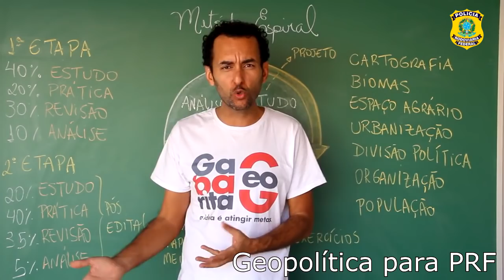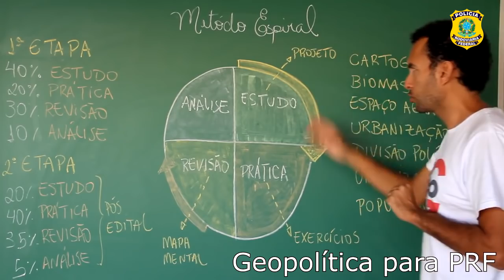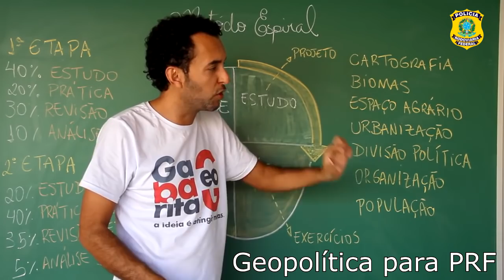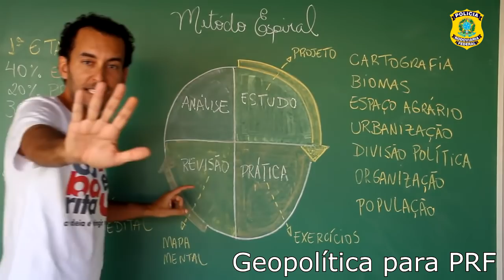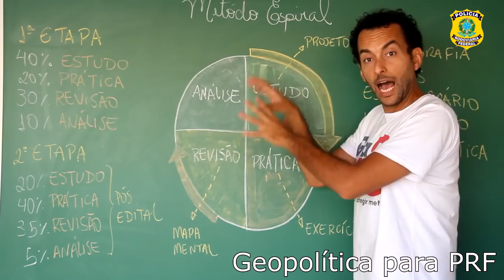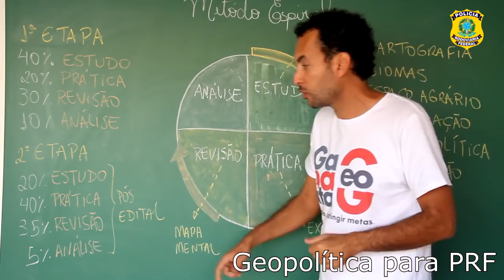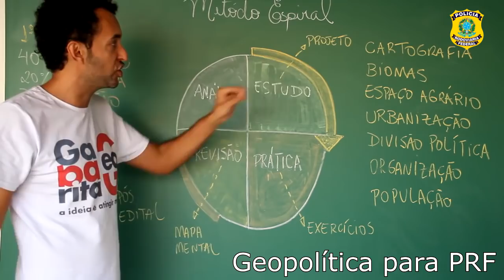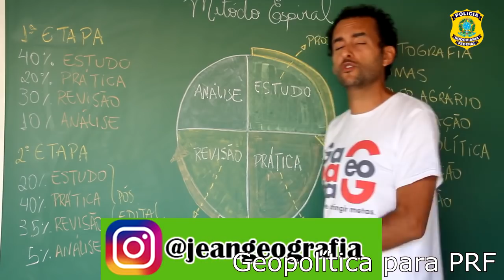Como estudar Geopolítica Brasileira para o Concurso da PRF 2020-21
Na aula apresento um método eficaz para absorver mais rápido e melhor o conteúdo de geopolítica para a PRF.

Quer fazer parte do nosso projeto de aprovação (Videoaulas, material pdf, simulado e revisão final? Acesse .com.br 💥💥